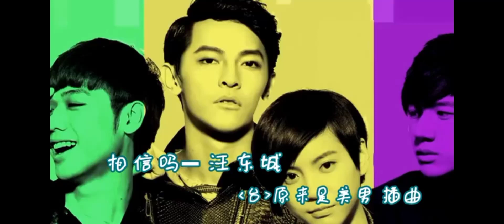汪東城-相信嗎（電視劇臺版原來是美男）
，不喜勿噴，影片都是要過版權或作者同意的，如有盜片請聯絡我，勿盜本人影片否則由依法處置,歡迎訂閱、留言、分享跟記得開啟小鈴鐺，你會收到我更多影片，抖音：cold moon962、極速領域：月宮寒音、（不准盜用，否則告你）